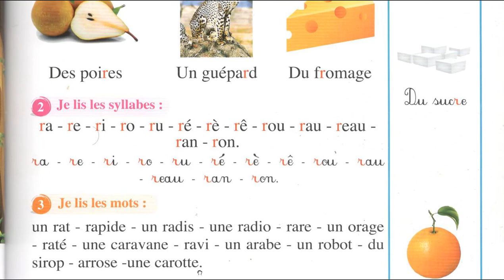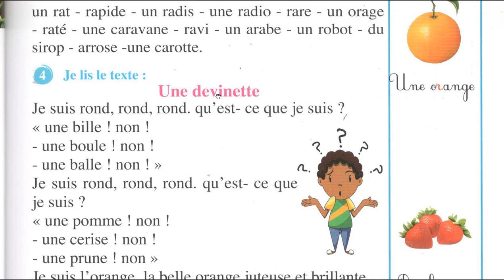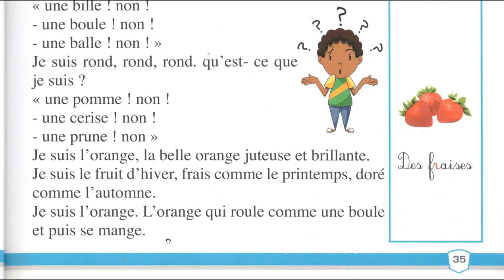تخلص من مشاكل LA LECTURE CP CE1